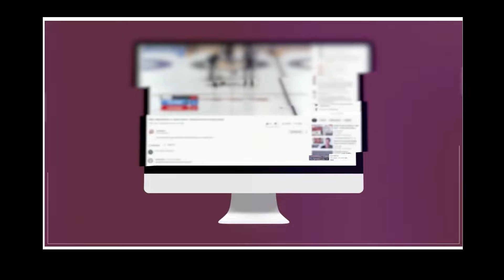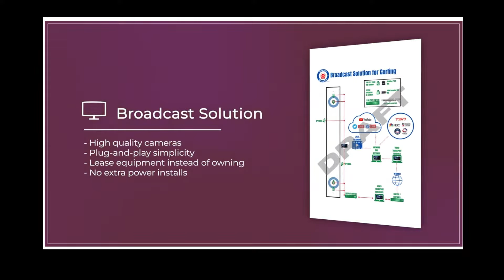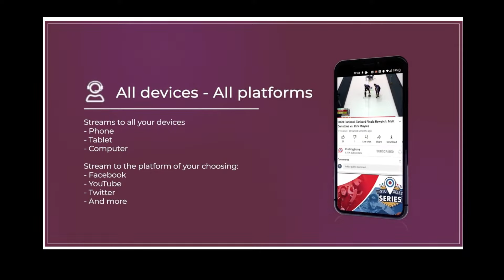Kaitlyn Lawes vs. Satsuki Fujisawa - Draw 17 - Saville Shootout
Kaitlyn Lawes of Winnipeg , Manitoba playing Satsuki Fujisawa of Kitami, Japan in Draw 17 of the 2023 Saville Shootout produced by Curling Stadium from September 8 to 11, 2023 and hosted by Saville Community Sports Centre in Edmonton, Alberta. Canada. [Sheet 6]